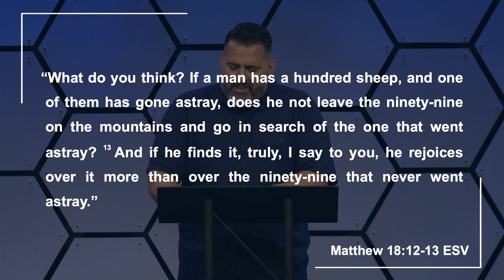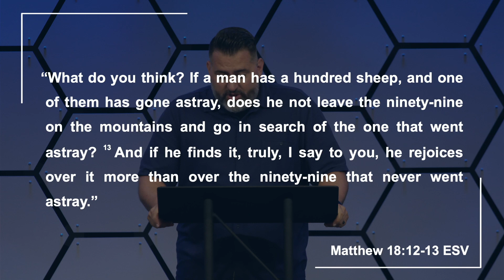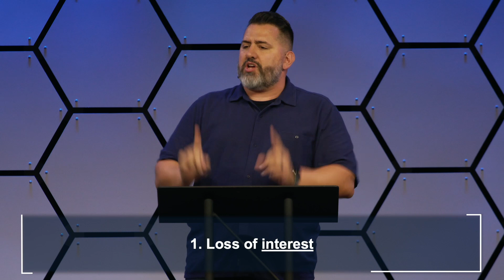The Straying Believer - Matthew 18:10-14 - Mike Sorcinelli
In “Christ the King” we are studying the gospel according to Matthew. Matthew wrote to proclaim to all that Jesus is the Christ - the Messiah - the fulfillment of God’s promise of a King who would rule over an eternal kingdom. In this gospel we see the King who was revealed, the King who was rejected and the King who one day will return.

Our text this week is Matthew chapter 18 vv.10-14 and our theme is the straying believer.

6:06 The precedent of church discipline
9:08 They are to excommunicate him from the church
9:27 They are to shun him
10:27 The purpose of church discipline
13:20 The process of church discipline
31:41 The protests of church discipline
32:28 Protest 1: But I'm a sinner
35:09 Protest 2: But I don't know what to say
38:16 Protest 3: But I'm scared

New Day Church is dedicated to fulfilling the core mission of Jesus based on Matthew 28:19-20. The three essential steps in this mission are making disciples, marking them through water baptism, and maturing them in their faith. Making disciples involves sharing the message of Jesus and guiding others to accept Him as their Savior. Once individuals decide to follow Jesus, they publicly demonstrate their commitment through water baptism. The next focus is on nurturing and developing their faith by teaching God's Word through Sunday teachings and engaging in small group discussions, fostering deeper understanding and support from fellow believers.

(and search for New Day Church)